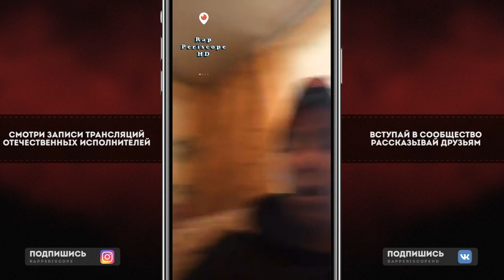KRESTALL / Courier анонс новой Музыки